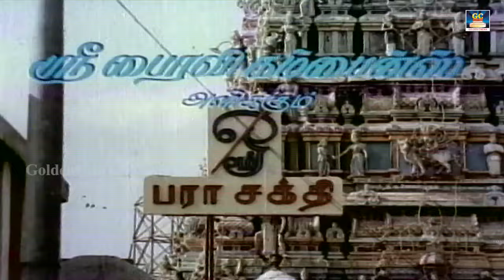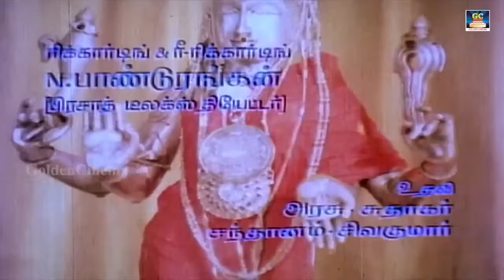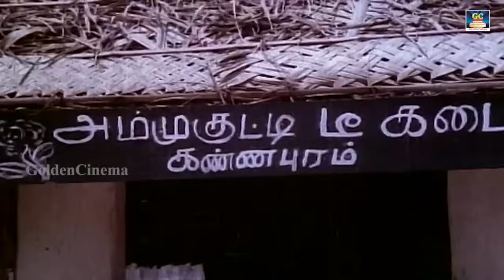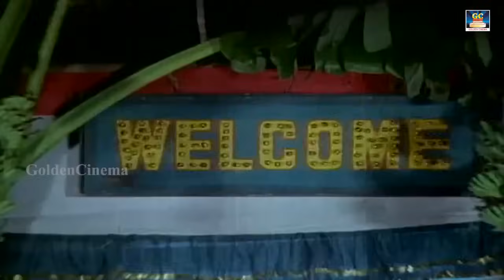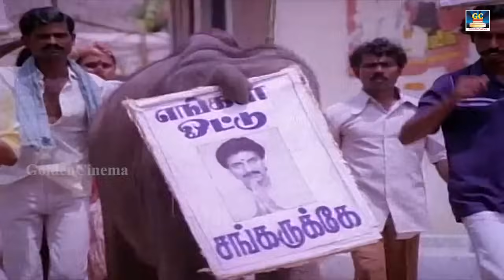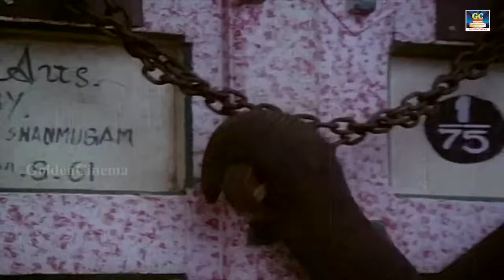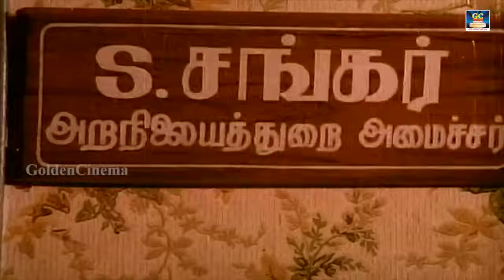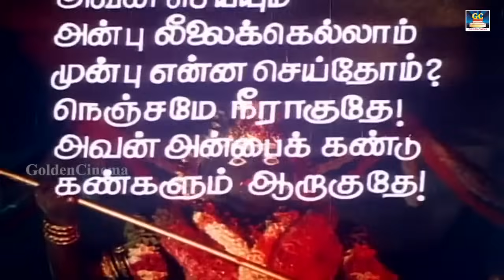அம்மன் கோவில் திருவிழா திரைப்படம் | Amman Kovil Thiruvizha Full Movie | Nizhalgal Ravi, Kanaka | HD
Starring : Nizhalgal Ravi, Kanaka, Goundamani
Directed & Writter : P. R. Somasundar